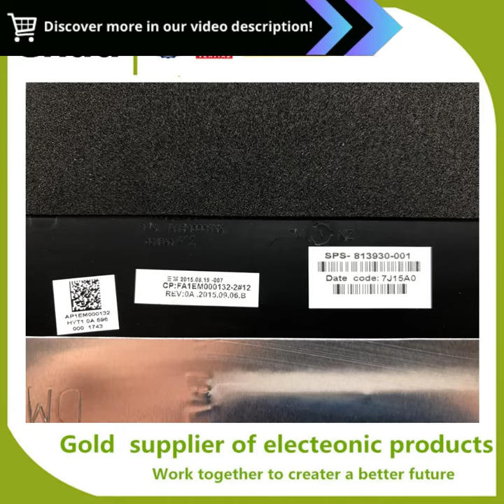Upgrade Your HP Laptop: NEW Silver LCD Back Cover and Hinges for 250 255 256 G4 G5 15-AC 15-AF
"NEW For HP 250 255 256 G4 G5 15-AC 15-AF Laptop LCD Back Cover/LCD Hinges Silver 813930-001 :

 Advantages:

 Perfect Fit: Custom-designed for HP 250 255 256 G4 G5 15-AC 15-AF laptops, ensuring a seamless fit without gaps.
 Durable Construction: Made from high-quality materials, providing excellent protection for your laptops LCD screen and hinges.
 Stylish Design: The silver finish adds a touch of elegance to your laptop, enhancing its overall appearance.
 Easy Installation: Designed for hassle-free installation, allowing you to replace your damaged LCD back cover and hinges quickly and easily.
 Reliable Performance: Restores your laptops LCD screen and hinges to perfect working condition, ensuring optimal functionality.

Restore Your Laptops Display Perfection

Introducing the essential solution for a damaged LCD back cover or hinges on your HP 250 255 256 G4 G5 15-AC 15-AF laptop. Our custom-designed LCD back cover and hinges are meticulously crafted to fit your laptop perfectly, providing superior protection and restoring its pristine appearance.

Unparalleled Durability and Protection

Our LCD back cover and hinges are constructed from premium materials, ensuring exceptional durability and resistance to wear and tear. They effectively safeguard your laptops delicate LCD screen, protecting it from scratches, dents, and other external damage.

Elegant Styling for a Sophisticated Look

Not only do our LCD back cover and hinges provide protection, but they also enhance your laptops style. The sleek silver finish adds a touch of sophistication, complementing your laptops existing design and making it stand out.

Effortless Installation for Quick Repair

Designed for user convenience, our LCD back cover and hinges are incredibly easy to install. Whether youre a seasoned technician or a novice user, you can effortlessly replace your damaged components without any hassle, restoring your laptops functionality promptly.

Reliable Performance for Optimal Functionality

By replacing your damaged LCD back cover and hinges with our high-quality products, you can ensure that your laptops LCD screen and hinges operate flawlessly once again. This essential repair not only improves your visual experience but also enhances overall laptop functionality.

  peugeotpe u_autoautoauto-"